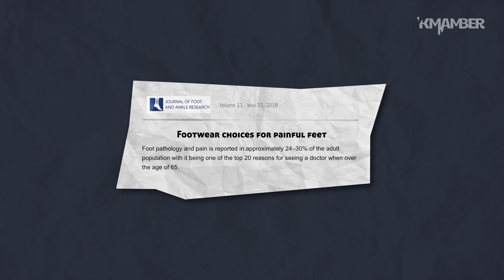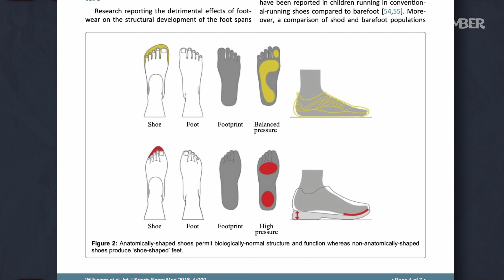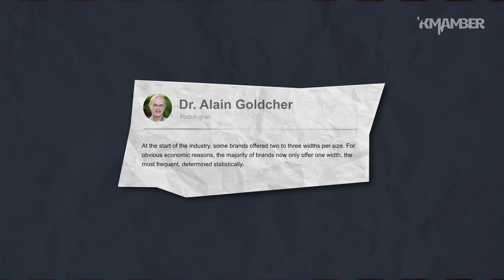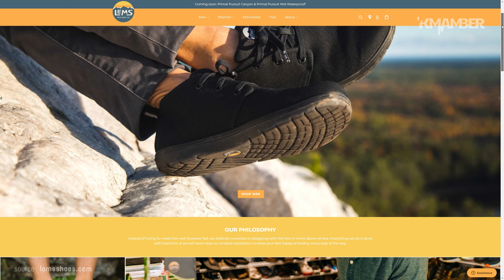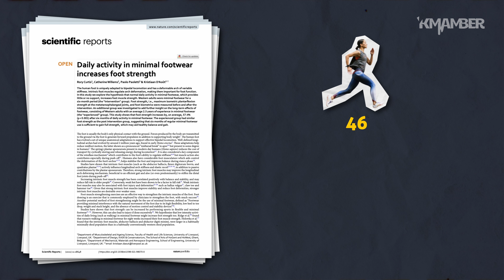Why shoes are not foot shaped?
There are several ways in which shoes can be dangerous. In this video we will focus on the fact that most shoes that are not design for humans, they can cause foot pain and discomfort, and may even lead to long-term foot problems
But there is a solution.